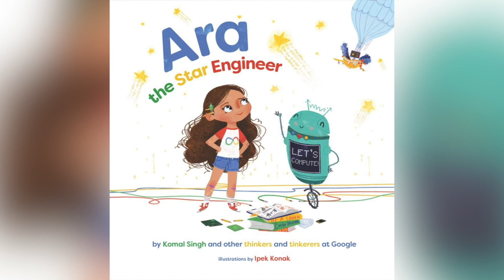Google engineer Komal Singh talks new children’s book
Google engineer Komal Singh on encouraging girls to code with new children’s book 'Ara The Star Engineer.'

What She Said! aims to inspire and uplift women by giving them a voice in pursuing their professional and personal goals through showcasing successful women across Canada and by creating opportunities for others to do the same. Tune in Saturdays & Sundays at Noon on 105.9 The Region or listen live